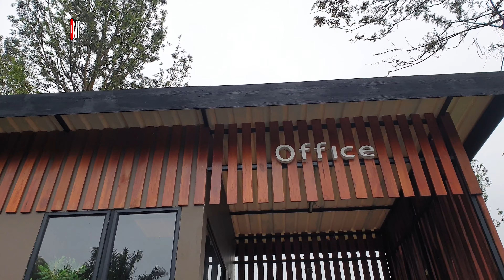CAMPING RASA GLAMPING | GUNUNG MAS BOGOR | CAMPING RIVERSIDE